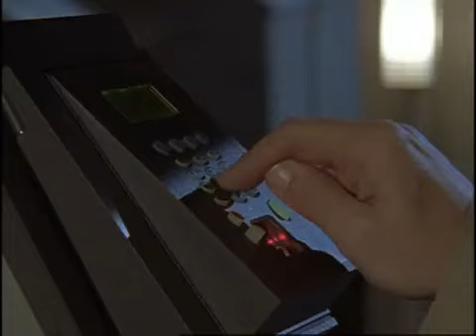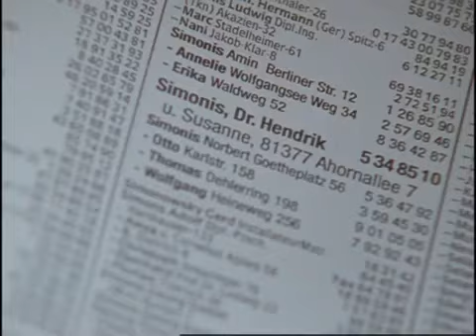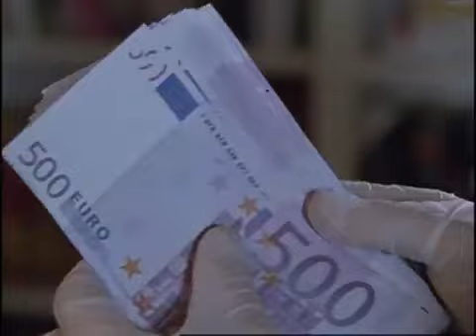Der Alte Folge 288 Die falsche Spur (2003)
Folge 288

Die falsche Spur

Erstsendung: Freitag, 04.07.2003 (ZDF, ORF2), 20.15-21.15 Uhr

Die drogensüchtige Studentin Lena Franke verabredet sich mit dem Pharmakologen Dr. Hendrik Simonis abends in einem Café. Doch dabei bleibt es nicht, denn im Labor, in dem Simonis arbeitet, findet später noch ein Schäferstündchen statt, das der Frau des Ehebrechers nicht unbekannt bleibt. Am nächsten Morgen findet man im Park die Leiche von Lena Franke. Wie Hauptkommissar Leo Kress herausfindet, wollte Lena nach dem Stelldichein zu Fuss nach Hause gehen. Dabei wurde sie von ihrem Mörder überrascht, ins Gebüsch gezerrt und getötet. Sexualverbrechen liegt keines vor, weshalb man von einer Beziehungstat ausgeht. Aber auch die Drogensucht der Toten könnte eine Rolle gespielt haben. Sie hatte zuvor in Simonis' Labor schon mal eine Praktikantinnenstelle und der Alte vermutet, dass sie von dort auch Drogen bezogen hat.

INFO: Christa Pillmann spielt hier wie in der vorangehenden Episode "Späte Rache" die Gerichtsmedizinerin Ruth Wiegand. In dieser Episode sprach man auch davon, dass Gerd Heymann allein in Urlaub fährt ("Sonst ist es doch kein Urlaub", Zitat Gerd). Am Beginn dieser 288. Episode kehrt er aus dem Urlaub zurück. Drehzeit: 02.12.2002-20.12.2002.

Dr. Hendrik Simonis Michael Roll
Susanne Simonis Carolin Fink
Lena Franke Jeannine Burch
Bernd Franke Hans Peter Korff
Dr. Jens Fischer Philipp Moog
Marc Koch Jens Knospe
Pathologin Ruth Wiegand Christa Pillmann
? Elsa Hanewinkel

Buch Hartmut Griesmayr
Regie Hartmut Griesmayr